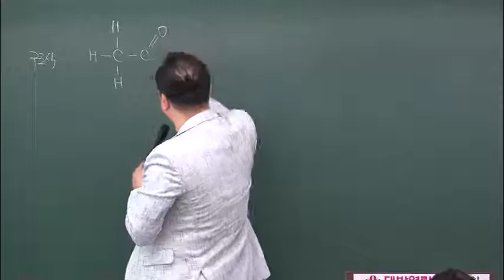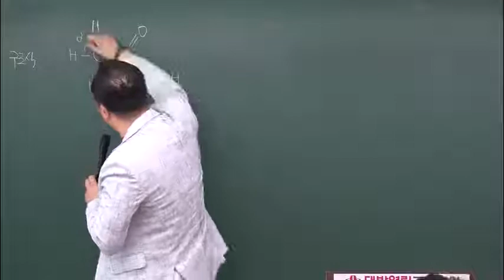환경직공무원 인강 강두수 공무원화학 식품위생직 화학 02강